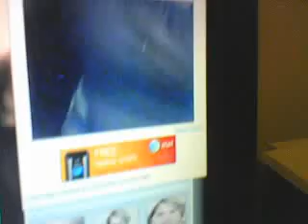2 GIRLS 1 FINGER: CRAZIEST REACTION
HAD ALL US THROWIN UP...EVEN AFTER THE VIDEO WAS OVER. I DO NOT RECOMMAND EATTING BEFORE WATCHING ACTUAL VIDEO.